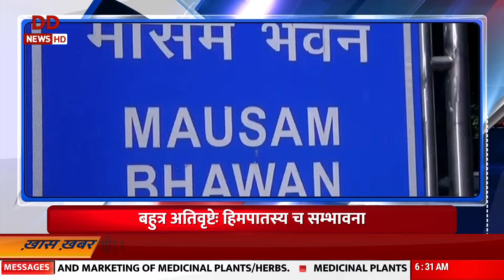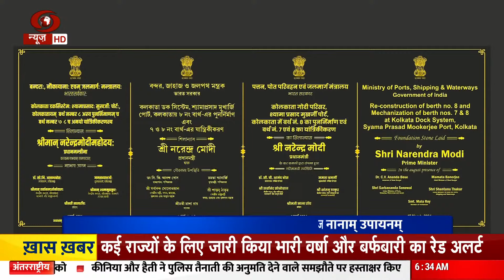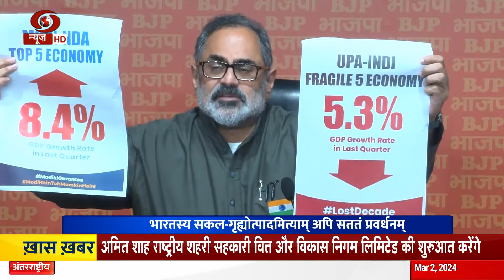Vaarta || News in Sanskrit | संस्कृत में समाचार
दूरदर्शन समाचार के खास बुलेटिन 'वार्ता ' में देखिए देश -दुनिया की तमाम प्रमुख खबरें संस्कृत भाषा में